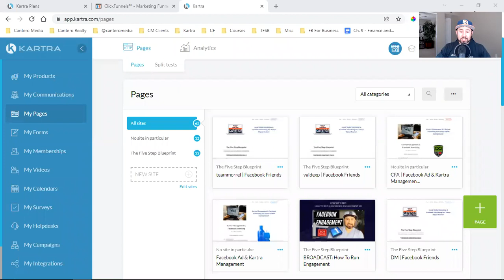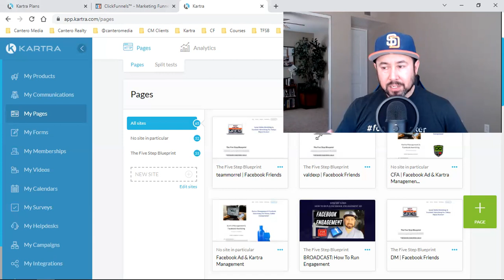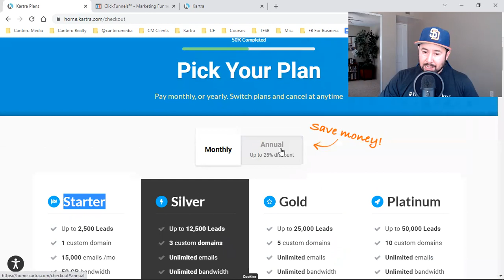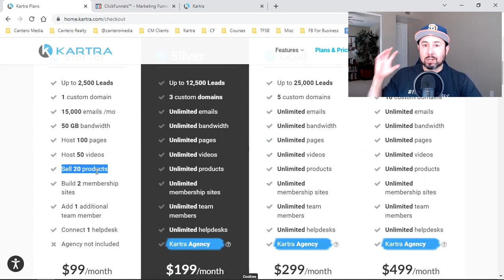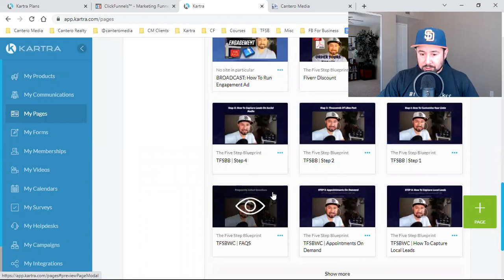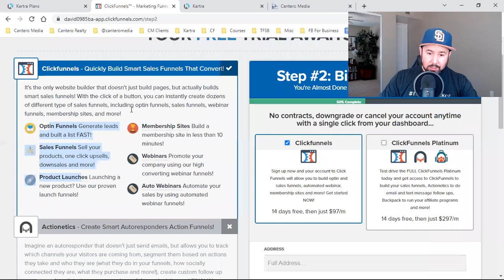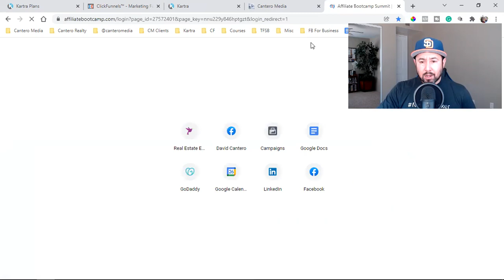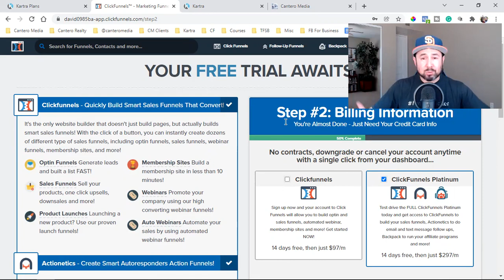Kartra Vs ClickFunnels | Software To Build Your Online Business || David Cantero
I wanted to share my experience and need for specific tools, aka software that is required to build a business online. From landing pages to sales funnels, email autoresponders, membership sites, affiliate marketing platforms, online calendar software and so much more, in this video I'm comparing strictly on price, Kartra vs clickfunnels, and which one I use to manage and scale my business online. I hope you get value out of this video, Enjoy - David Cantero